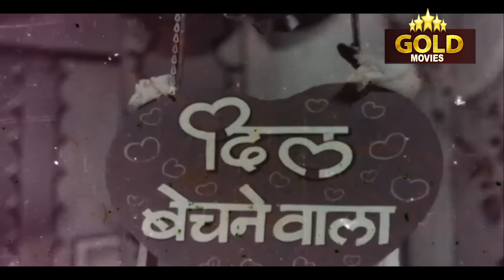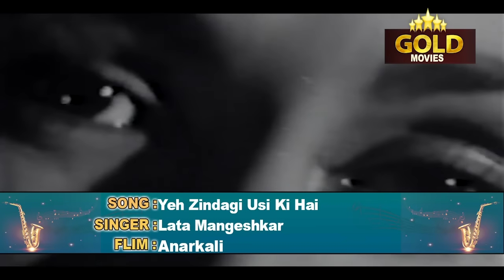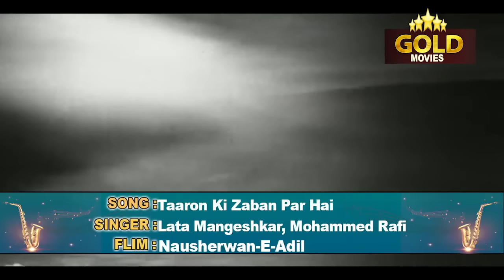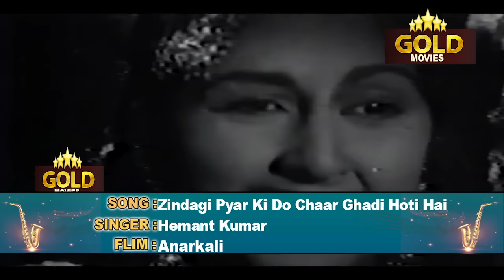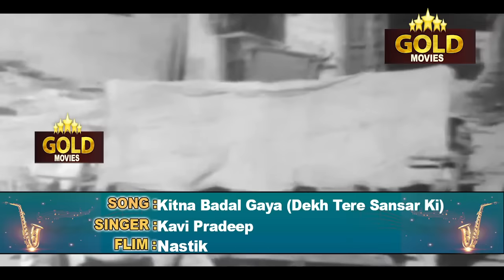C. Ramchandra Superhit Video Songs Jukebox - (HD) Hindi Old Bollywood Songs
Gore Gore O Banke Chhore 0:05
Main Kyon Na Nachoon 3:37
Ja Ri Ja Ri O Kari Badariya 7:34
Na Bole Na Bole Na Bole Re 10:47
O Baliye Chal Chaliye Kahan 14:00
Aplam Chaplam Chaplayee Re 17:35
Aaja Tu Raja Aaja Mausam-E-Bahar Hai 21:38
Dil Dhadke Nazar Sharmaye 30:08
Deewana Parwana 33:03
Dheere Se Aaja Ri Ankhiyon 36:45
Bholi Surat Dil Ke Khote 39:45
Gore Gore O Baanke Chhore
Singers: Lata Mangeshkar, Amirbai Karnataki
Music Director: C. Ramchandra
Lyricists: Rajendra Krishan
Album: Samadhi

Main Kyon Na Nachoon
Album: Paigham 1959
Singer: Asha Bhosle
Lyricist: Kavi Pradeep

Ja Ri Ja Ri O Kaari Badariya
Singers: Lata Mangeshkar
Lyricists: Rajendra Krishan
Album: Azaad

Naa Bole Naa Bole Naa Bole Re
Singers: Lata Mangeshkar
Lyricists: Rajendra Krishan
Album: Azaad

O Baliye Baliye
Singers: Lata Mangeshkar, Usha Mangeshkar
Lyricists: Rajendra Krishan
Album: Azaad

Aplam Chaplam
Lyricists: Rajendra Krishan
Album: Azaad

Aaja Tu Raja Aaja Mausam-e-Bahar Hai
Singers: Asha Bhosle, Sudha Malhotra
Lyricists: Pyarelal Santoshi
Album: Raj Tilak

Dil Dhadke Nazar Sharmaye
Singers: Lata Mangeshkar
Lyricists: Rajendra Krishan
Album: Albela

Deewana Parwana Shama Pe Aaya Leke Dil Ka Nazrana
Singers: Lata Mangeshkar, C. Ramchandra
Lyricists: Rajendra Krishan
Album: Albela

Dheere Se Aaja Ri Ankhiyan Mein Nindiya
Singers: Lata Mangeshkar
Lyricists: Rajendra Krishan
Album: Albela

Bholi Surat Dil Ke Khote
Lyricists: Rajendra Krishan
Album: Albela